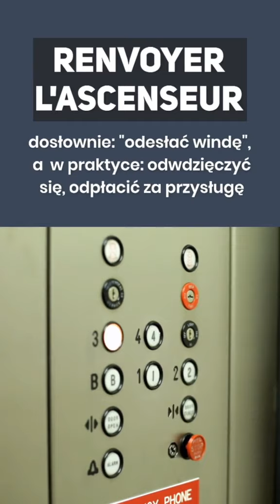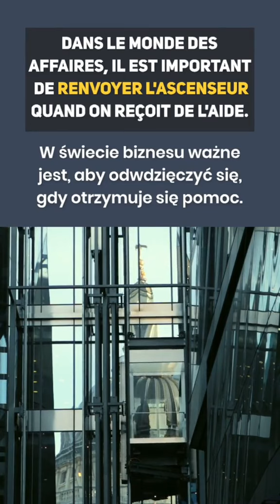Lekcja francuskiego renvoyer l'ascenseur - odesłać windę odwdzięczyć się / zrewanżować się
Lekcja francuskiego Francuskie wyrażenie renvoyer l'ascenseur czyli odesłać windę w znaczeniu dosłownym, co w praktyce oznacza odwdzięczyć się / zrewanżować się